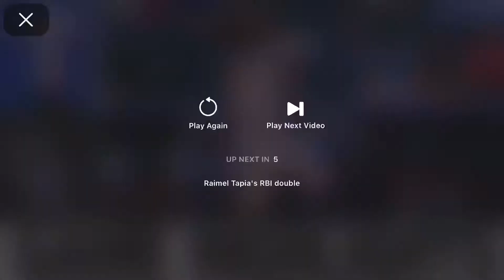Rangers at Rockies game highlights 6/03/21